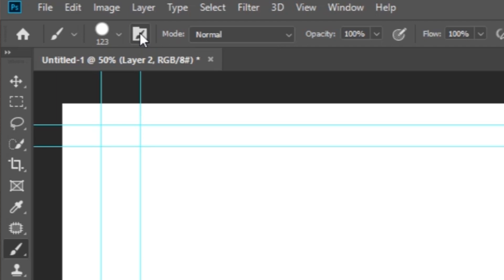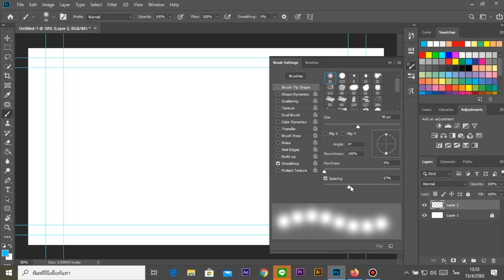วิธีแก้ Brush เป็นจุด เป็นหยัก